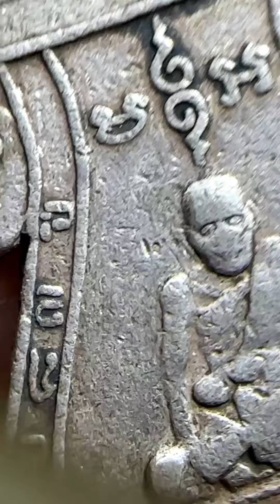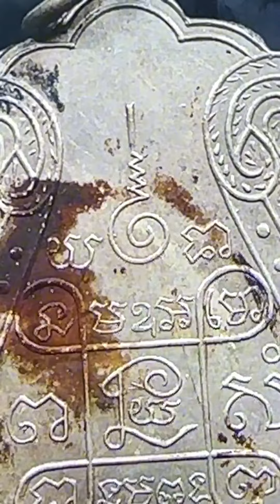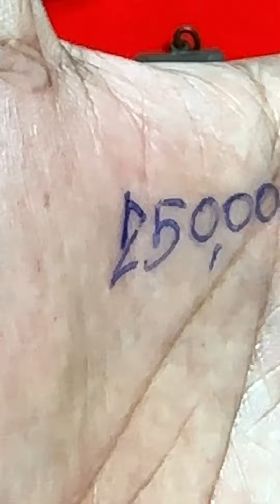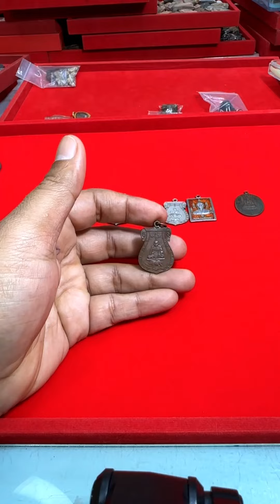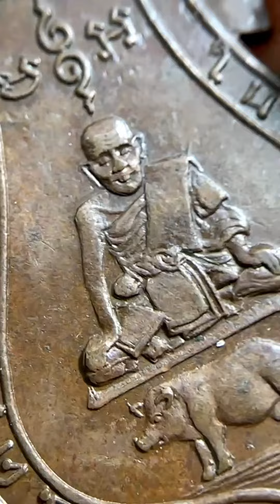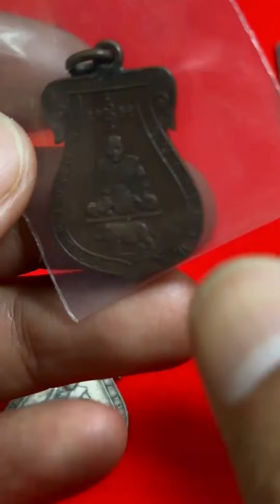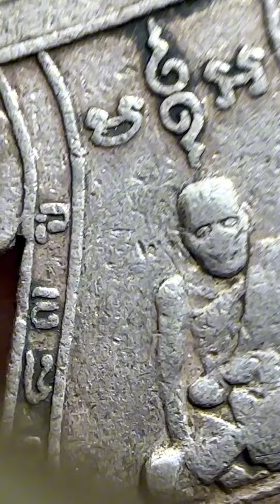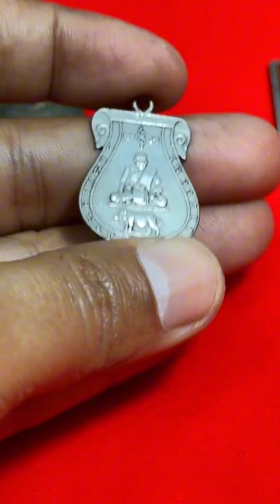ดูแท้อย่างไร ถึงกล้าจ่ายเงิน